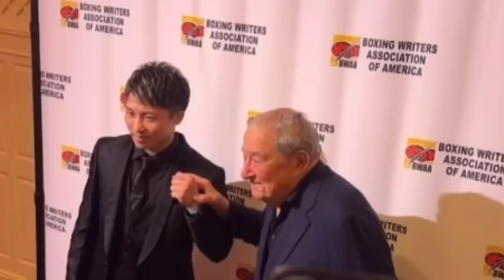Inoue inu-ULAN ng Batikos ngayon sa Boxing World! | Nakatani nag BANTA na kay Astrolabio